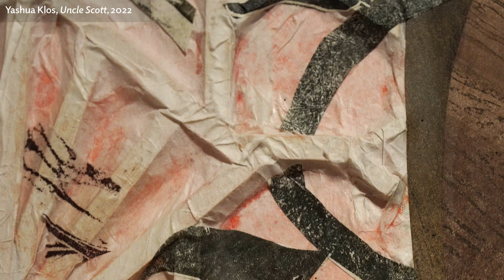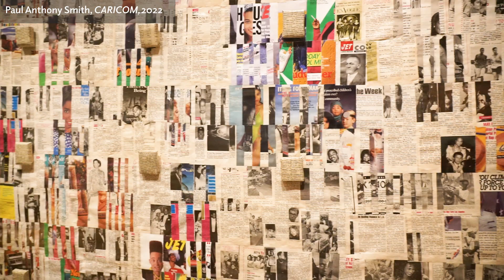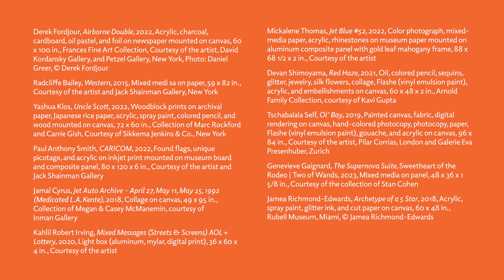Identity and Self-Expression in Multiplicity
Curator Katie Delmez guides you on a deep dive of works by Jamea Richmond-Edwards and Yashua Klos in this edition of Curator's Perspective.

Curator’s Perspective: Part 2 of 3
0:00 Yashua Klos, "Uncle Scott"
1:32 Jamea Richmond-Edwards, "Archetype of a 5 Star"
2:57 Credits